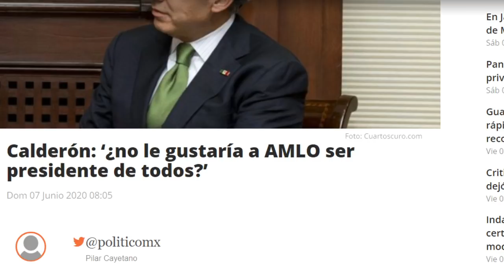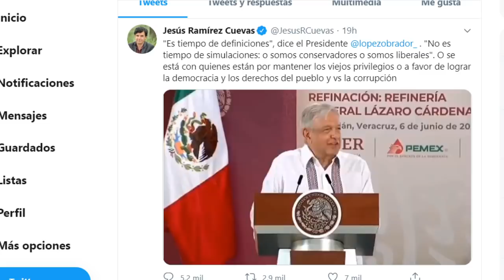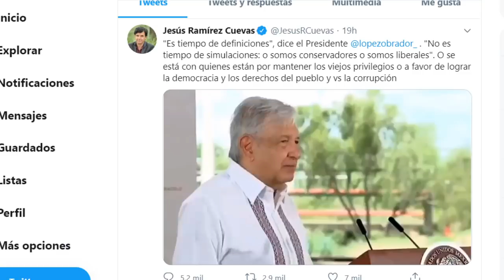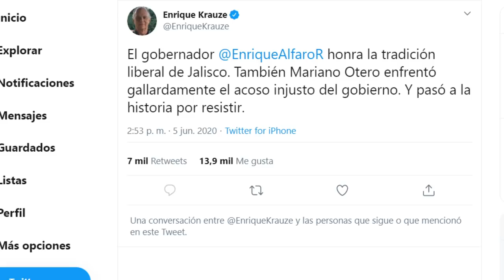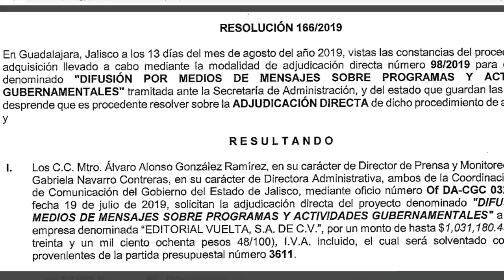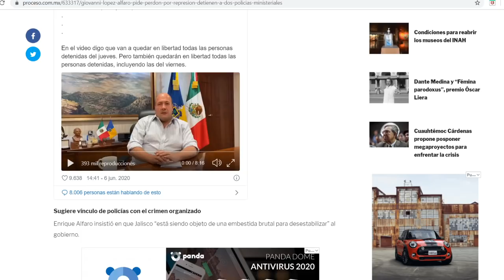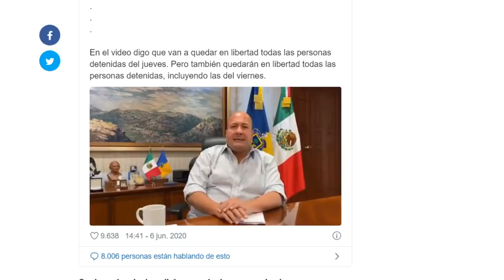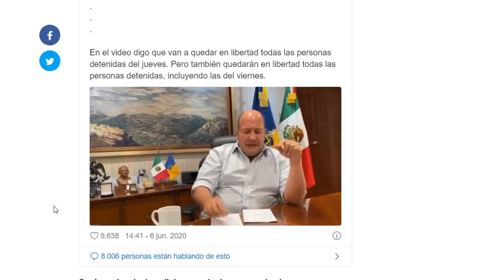ESCÁNDALO, ALFARO LE PAGÓ UN MILLÓN A KRAUZE!!! CON RAZÓN LE DICE "GALLARDO" AQUÍ LAS PRUEBAS.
Acaban de salir a la luz pública documentos donde el gobierno estatal de Jalisco le pagó a Enrique Krauze, director de la revista Letras Libres, más de un millón de pesos, AMLO tenía razón, aquí explico todo.